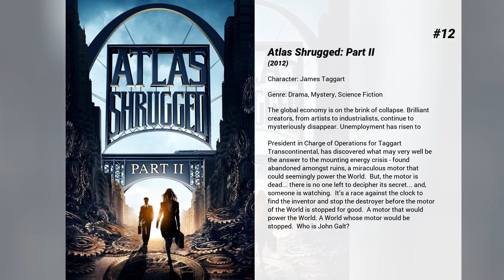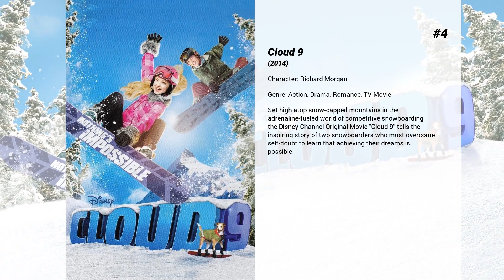Best Patrick Fabian movies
Welcome to... Best Patrick Fabian movies! In our channel you will find hundreds of TOPS and rankings of the best films of all genres, actors and nationalities.

Best Patrick Fabian movies presents...

13. Spring Breakdown
Three women in their thirties head to a popular Spring Break destination and try to relive the Spring Break they never had.

12. Atlas Shrugged: Part II
The global economy is on the brink of collapse. Brilliant creators, from artists to industrialists, continue to mysteriously disappear. Unemployment has risen to 24%. Gas is now $42 per gallon.  Dagny Taggart, Vice President in Charge of Operations for Taggart Transcontinental, has discovered what may very well be the answer to the mounting energy crisis - found abandoned amongst ruins, a miraculous motor that could seemingly power the World.  But, the motor is dead... there is no one left to decipher its secret... and, someone is watching.  It’s a race against the clock to find the inventor and stop the destroyer before the motor of the World is stopped for good.  A motor that would power the World. A World whose motor would be stopped.  Who is John Galt?

11. End Game
Alex Thomas was the man in charge of protecting the president but, when the time came to fulfill his duties, everything just went wrong. His conscience haunted by a bullet, and his devotion to his country stronger than ever, Alex teams with a seasoned reporter to navigate a treacherous web of lies, unlocking a dangerous conspiracy, and enter a deadly world in which skilled assassins and highly-trained ex-special ops lurk in every shadow.

10. Bad Ass
Decorated Vietnam hero, Frank Vega returns home only to get shunned by society leaving him without a job or his high school sweetheart. It's not until forty years later when an incident on a commuter bus makes him a local hero where he's suddenly celebrated once again. But his good fortune suddenly turns for the worse when his best friend is murdered and the police aren't doing anything about it.

9. The Last Exorcism
After years of performing "exorcisms" and taking believers’ money, Reverend Marcus travels to rural Louisiana with a film crew so he can dispel what he believes is the myth of demonic possession. The dynamic reverend is certain that this will be another routine "exorcism" on a disturbed religious fanatic but instead comes upon the blood-soaked farm of the Sweetzer family and a true evil he would have never thought imaginable.

8. Bad Ass 2: Bad Asses
Vietnam vet Frank Vega now runs an East L.A. community center where he trains young boxers to survive in and out of the ring. But when his prize student falls in with the wrong crowd and turns up dead, Frank teams up with his pal Bernie to take matters into their own fists and prove that justice never gets old.

7. Must Love Dogs
Sarah Nolan is a newly divorced woman cautiously rediscovering romance with the enthusiastic but often misguided help of her well-meaning family. As she braves a series of hilarious disastrous mismatches and first dates, Sarah begins to trust her own instincts again and learns that, no matter what, it's never a good idea to give up on love.

6. Twitches Too
Reunited witch twins Camryn and Alex adjust to their new life as supernatural beings while at the same time trying to maintain a normal existence in this sequel to the magical Disney Channel original movie Twitches. But they soon find themselves going head to head with the forces of darkness that threaten to destroy their world. Luckily, their birth mother, the powerful Miranda, is on hand to help out.

5. Twitches
Twins separated at birth, Camryn and Alex meet by chance for the first time on their 21st birthday and discover they're witches with the power to save their homeland of Coventry from the evil that threatens it. But when Camryn leaves Alex to face the darkness alone, will Coventry be doomed? Or will the sisters multiply their magic by standing together?

4. Cloud 9
Set high atop snow-capped mountains in the adrenaline-fueled world of competitive snowboarding, the Disney Channel Original Movie "Cloud 9″ tells the inspiring story of two snowboarders who must overcome self-doubt to learn that achieving their dreams is possible.

3. Reign of the Supermen
In the wake of The Death of Superman, the world is still mourning the loss of the Man of Steel following his fatal battle with the monster Doomsday. However, no sooner as his body been laid to rest than do four new bearers of the Superman shield come forward to take on the mantle. The Last Son of Krypton, Superboy, Steel...